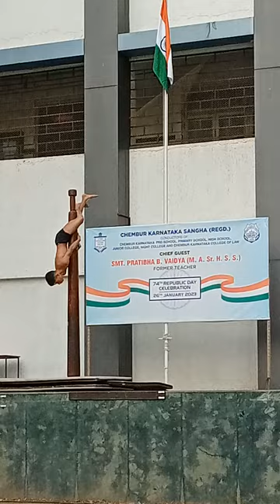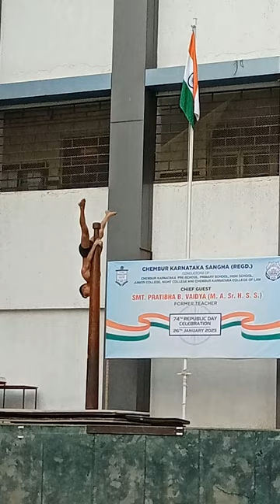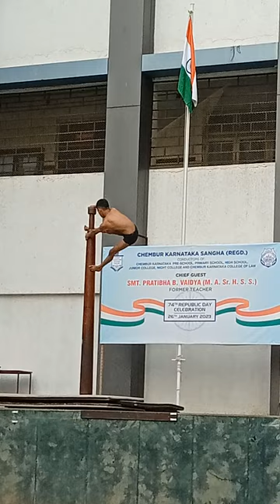Chembur Karnataka High school Republic Day 2023 - Master Viraj Ambre